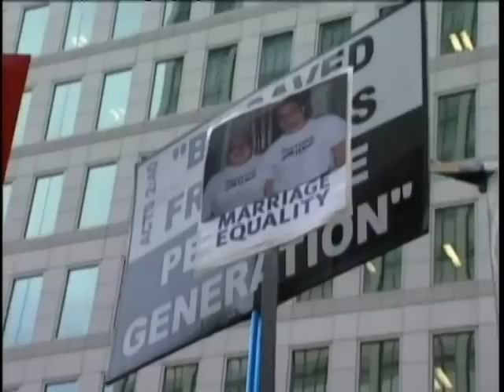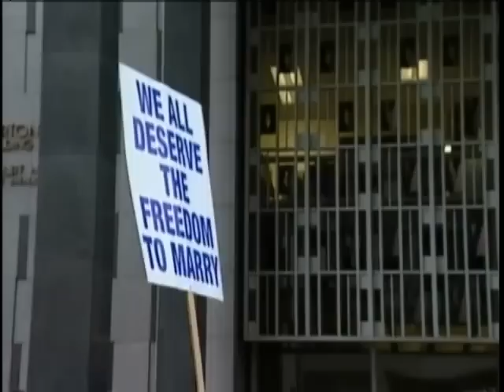Rob Reiner Challenges Prop 8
Hollywood actor Rob Reiner has emerged as an unexpected voice in support of gay marriage.  As KPIX's Hank Plante reports, Reiner and other activists are using a unique strategy against Proposition 8.